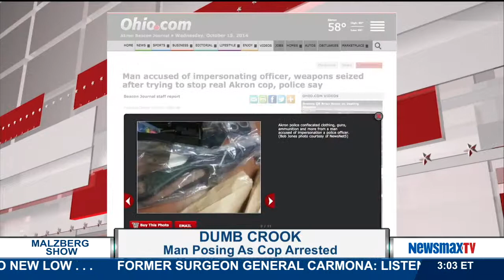Newsmax Now | (10/15/14) Afternoon Update from 3:00pm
A block Update from 1st hour Malzberg with Francesca Page